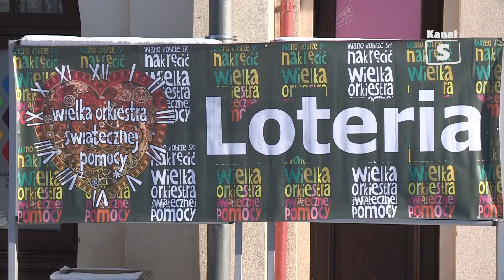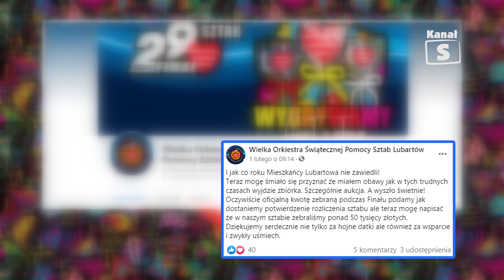29 finał WOŚP - Telewizja Kanał S w Lubartowie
31 stycznia 2021 roku odbył się 29 finał WOŚP. W tym roku orkiestra zagrała  dla oddziałów dziecięcej laryngologii, otolaryngologii i diagnostyki głowy. Sztab z Lubartowa przygotował dla Mieszkańców podczas finału wiele atrakcji również w Firleju Morsujący Firlej postanowił wesprzeć finał WOŚP.